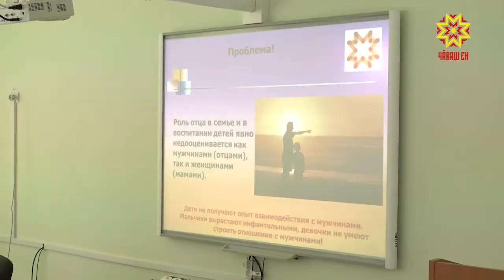«Çемье вăл — пĕчĕк çеç патшалăх»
Çапла, Раççей Президенчĕн 2018-мĕш çулхи çу уйăхĕнче тухнă хушăвне тĕпе хурса хута каймалли наци проекчĕсем сывлăх сыхлавне, вĕрентĕве, çын пурнăçĕн тĕрлĕ енне лайăхлатмалла. Çак пысăк ĕçе Чăваш Енри хĕрарăмсен пĕрлĕхĕ те хăй тӳпине хывать.